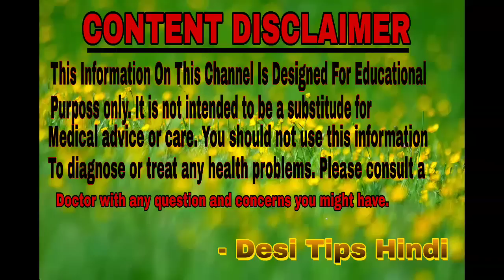शुगर को खत्म कर देगा यह पूरान काल का नुस्खा//और बेफिक्र होकर मीठा खाइए//dayabits tips